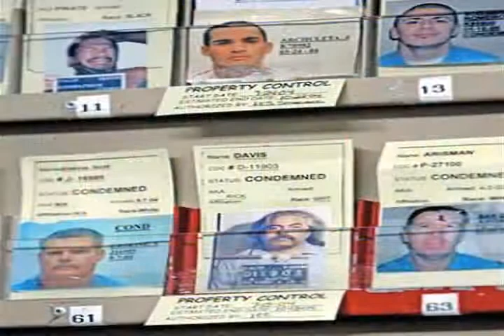تلویزیون ایران فردا - نگاه جمعه 6 تیر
در این شماره از نگاه به ادامه گفتگو با دکتر ساناز الستی رییس مرکز مطالعات اعدام در دنیا خواهیم پرداخت، سپس با دکتر عزیزاله سلیمپور رئیس انجمن فرهنگی ایران و فرانسه و همچنین رئیس ارکستر بزرگ جنوب فرانسه خواهیم بود، و همچنین با دکتر حسام نوذری به گذشته مصر می پردازیم. منتظر شنیدن نظرات شما در ارتباط با موضوعات مطرح شده در برنامه هستیم.